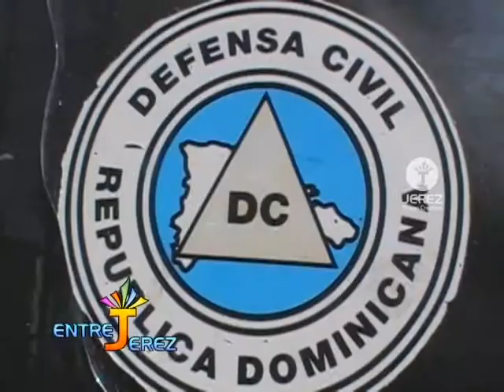Alejandro Sánchez Director Defensa Civil Moca habla de los operativos realizados en navidad